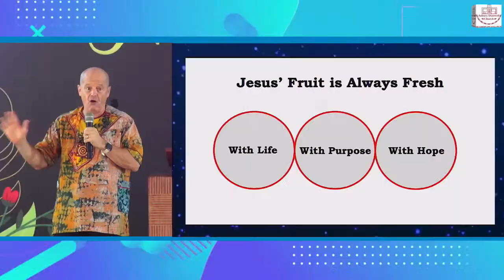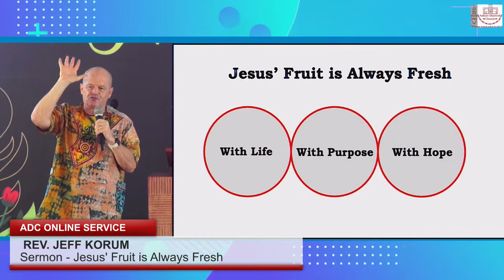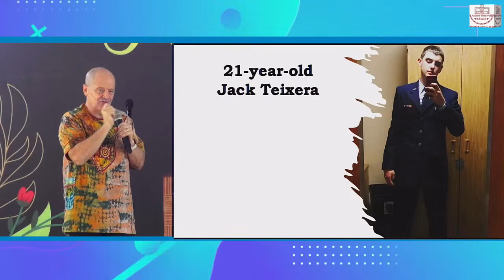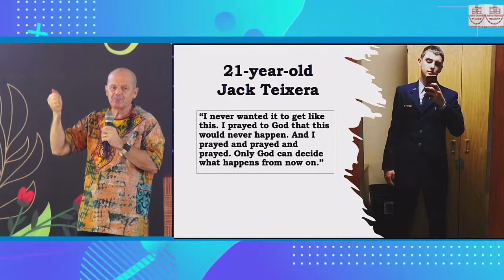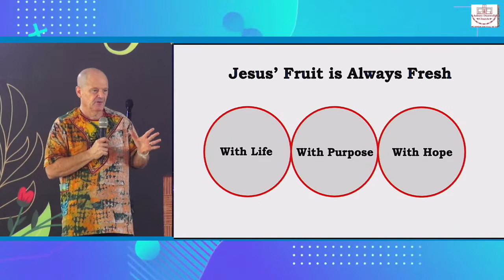Jesus' Fruit is Always Fresh - REV. JEFF KORUM 30//04/2023